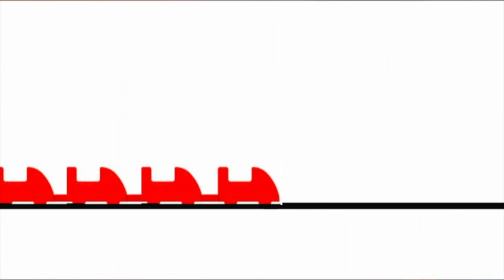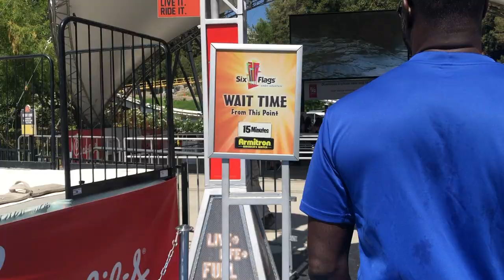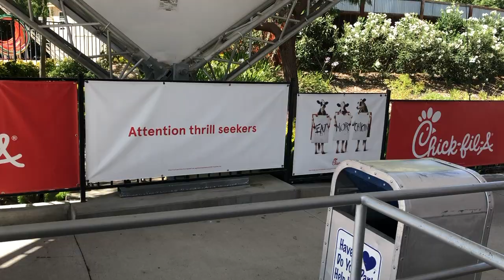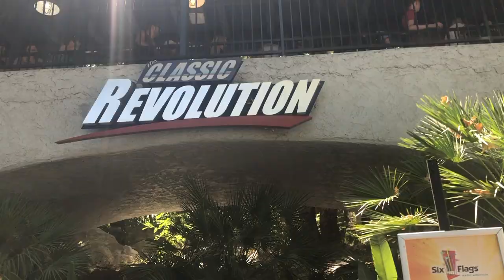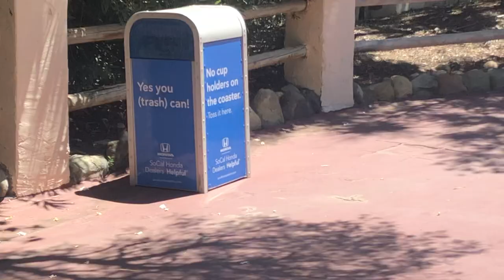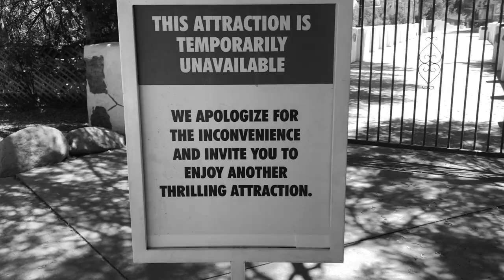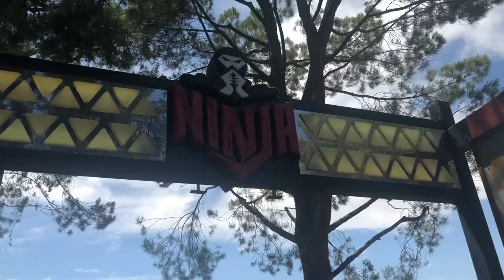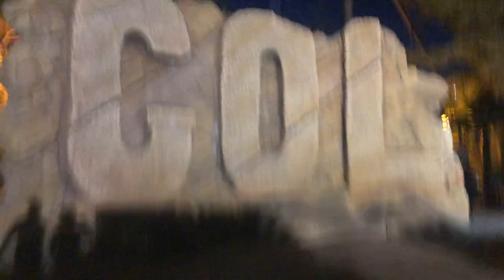Six Flags Magic Mountain Vlog 2019 | TheThrillList | Park Vlog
I had an AMAZING day at Six Flags Magic Mountain with my dad. It was great getting back out to that park to ride some great rides like Twisted Colossus and Tatsu. I also got 4 new credits while there which was great. A Knotts Berry Farm vlog should be coming soon! What do you think about SFMM? Share in the comments below!